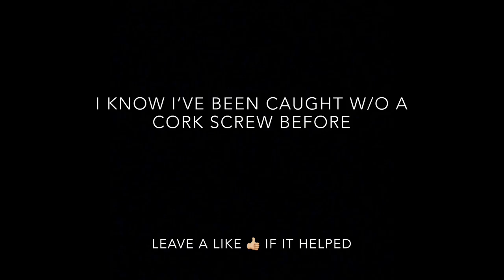How To Remove A Wine Cork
Sometimes the struggle to find a bottle opener for Coronas or cork screws for wine bottles is to real. It worked for me and more how to’s/life hacks to come!